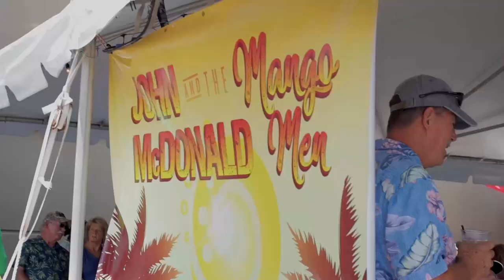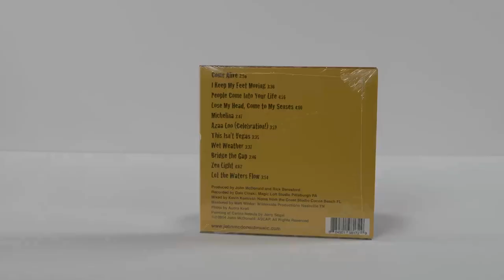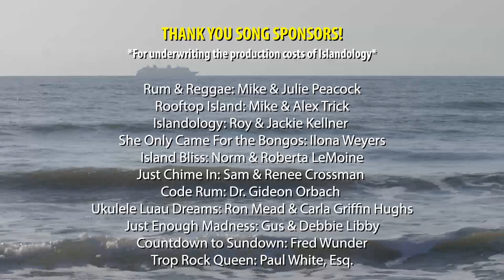'Islandology' Concert: John McDonald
Grab your favorite tropical cocktail and enjoy JOHN McDONALD'S 'ISLANDOLOGY' CONCERT!

BREVARD LIVE MAGAZINE reviewer Rob Pederick states, 'Islandology is not my hard rocker/blues rock/prog rock kinda thing but absolutely love this.'

The performance was filmed at the Crowne Plaza Melbourne Beach on Florida's Atlantic side, when a couple of songwriters, passionate music lovers, kick-ass musicians and warm, subtropical, Floribbean breezes all came together for a few magical hours...

Backed by a great 7-piece band with support from JOE DOWNING and BETH TRAVERS, McDonald brings his Islandology album to life with a driving rhythm section led by his long-time bandmate 'Polish Hammer' KEVIN KORNICKI and four accomplished instrumentalists, featuring virtuoso guitarist 'Mango Man' DALE CINSKI.

John and his band also creatively 'TROPIFIED' some classic rock gems by Ozzy Osbourne and Led Zeppelin.

With the help of an enthusiastic audience, they created a dynamic performance highlighting the key elements that make TROP ROCK a fun, distinctive genre: escapist lyrical themes, steel drums, copious percussion, calypso, reggae and island rhythms with crashing waves hitting the surf as a back drop.

Opener Joe Downing set the perfect tone, finishing his set to a standing ovation for his TRMA Nominated Song of the Year 'YOLO' (You Only Live Once).

Emcee DAVE FREEMAN handles the introductions and MARIA SANAET interviews audience members, capturing the free-spirited, party mood of JOHN McDONALD'S CD RELEASE CONCERT.

John McDonald's album 'ISLANDOLOGY' generated nine TRMA Trop Rock Music Assoc. Nominations: Album, Song (Rooftop Island), Single (She Only Came For the Bongos),  Album Art Work, Music Video (Trop Rock Queen), Horizen, Songwriter and Entertainer of the Year, along with Musician of the Year for his band mate, multi-instrumentalist Dale Cinski.

Read about Islandology:

“I’m a hard rocker but absolutely love this!”
Brevard Live CD Review

"John McDonald Discusses His Album Islandology"
Space Coast Daily

“Existential Parrot Head"”
Space Coast Daily

"John McDonald's Trop Rock Music sends listeners on an island journey"
Viera Voice/Senior Life

“The Floribbean Sound of John McDonald"
Hometown News

"Parrot Head par excellence"
Florida Today

"'Musician John McDonald to Debut his CD Release Concert Video for National Margarita Day"
Space Coast Daily

"Songwriter John McDonald Celebrates Summer With New Music Video Featuring Downtown Melbourne"
Space Coast Daily

"Singer, Songwriter John McDonald Chimes In for International Day of Happiness"
Space Coast Daily